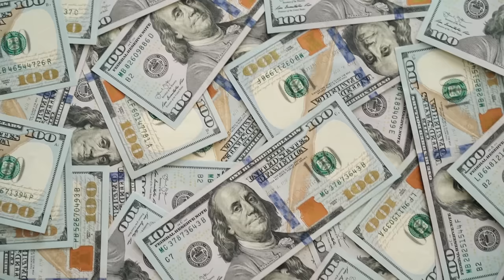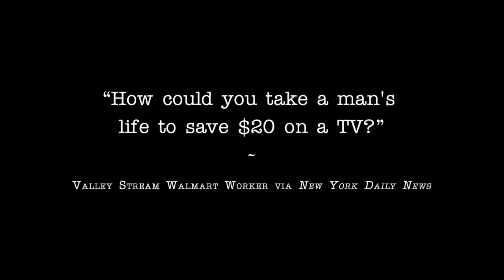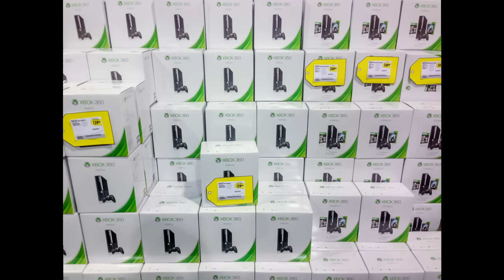A Brief History of Black Friday | A Short Documentary | Fascinating Horror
"On the 28th of November, 2008, crowds began to gather outside the Walmart at the Green Acres Mall in Valley Stream, New York..."

CHAPTERS:
00:00 - Intro
00:46 - About Black Friday
01:40 - The Valley Stream Walmart Incident
04:56 - US Black Friday Chaos
06:46 - Black Friday Abroad